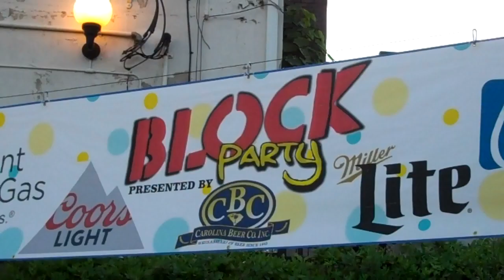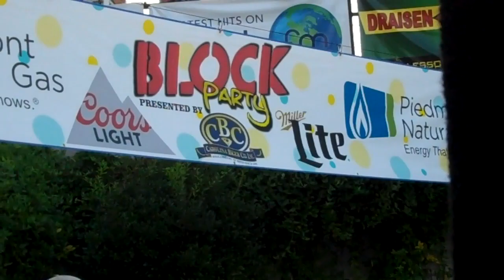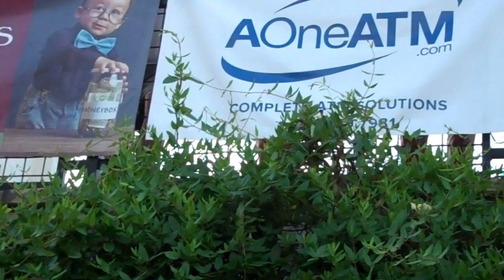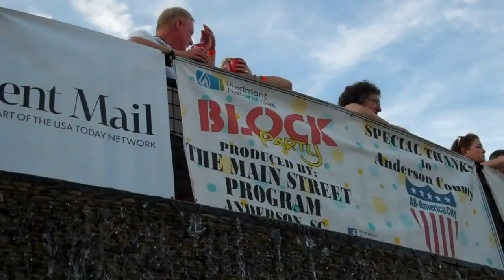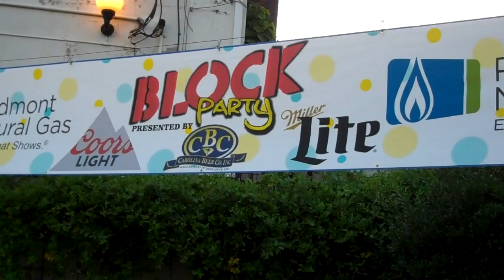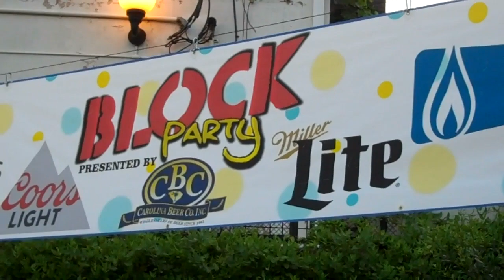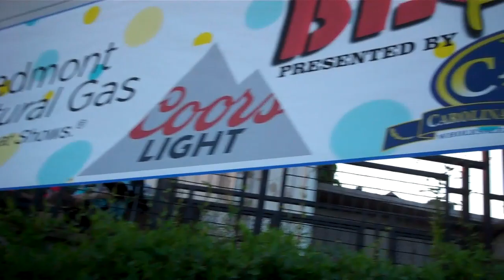Encore Band at The Anderson Block Party 7-5-2018